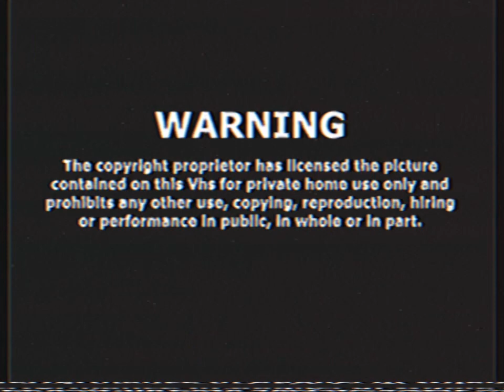Opening To Whisper of the Heart 2006 VHS Australia